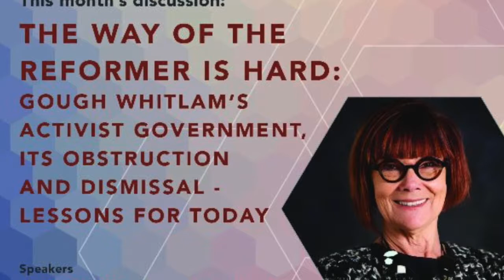Ngara Institute - Politics in the Pub - Jenny Hawkins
Emeritus Professor at Monash University, Jenny Hocking, is one of Australia’s leading political biographers and academic commentators on terrorism laws.

She is perhaps best known for her exceptional and award-winning two-part biography of former ALP Prime minister, Gough Whitlam:  Gough Whitlam: A Moment in History,and Gough Whitlam: His Time.

Professor Hocking paints a vivid picture of Whitlam as a complex and determined man focussed on bringing about fundamental change to Australis’ political culture, social infrastructure, and standing in the world. She also describes the tumultuous events that led to the dismissal of the Whitlam government in 1975, and has uncovered a number of facts of historic importance in The Dismissal Dossier: Everything you were never meant to know about November 1975. Updated on two occasions, this book draws on evidence from recently released official documents that highlight the role of various people and circumstances in the removal of Whitlam. Professor Hocking’s work is of vital importance not so simply because it sheds light on the dark side of Australian politics and the duplicity of various parties involved in Whitlam’s removal, but also because it reveals the obstacles which progressives like Whitlam face when seeking to build a better society based on parcels of social justice and human rights.

Professor Hocking currently has a long-running Federal Court case against the National Archives of Australia, seeking the release of the secret ‘Palace letters’ between the Queen and the Governor-General, Sir John Kerr, regarding the 1975 Whitlam dismissal, which are embargoed by the Queen.

Professor Hocking’s work has been widely recognised as a major contribution to Australian political history, resulting in her being honoured as Distinguished Whitlam Fellowwith the Whitlam Institute at Western Sydney University.

Professor Hocking’s talk at the Ngara Institute’s Politics in the Pub on 27thMarch is titled: "The Way of the Reformer is Hard": Gough Whitlam's activist government, its obstruction and dismissal - lessons for today.